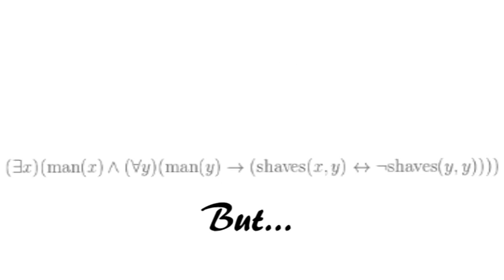The barber paradox - Solution